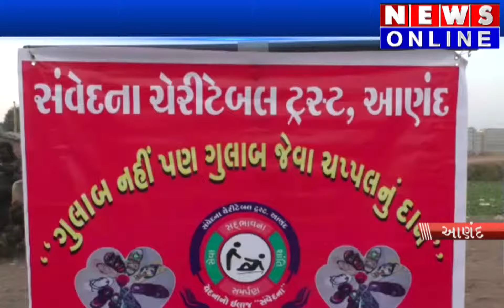Anand Valentine nimitte ek navtar prayog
Aanand ma navtar pray